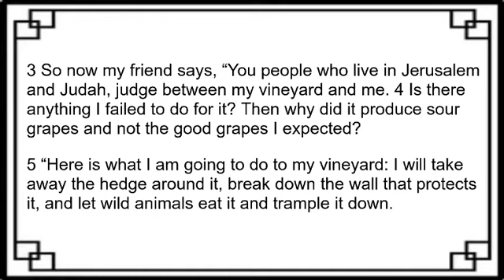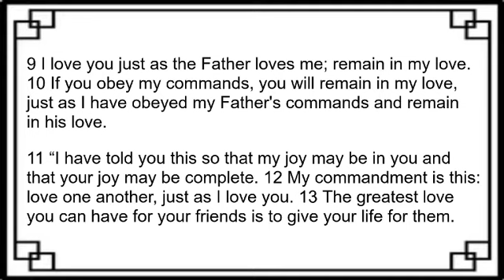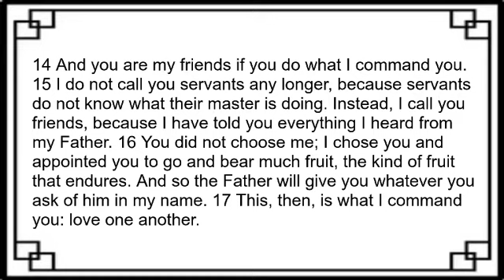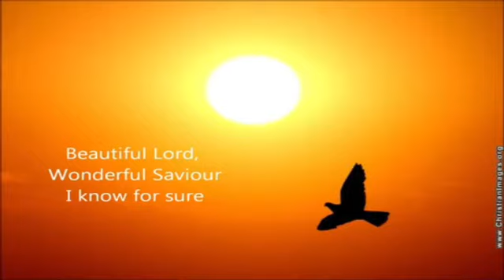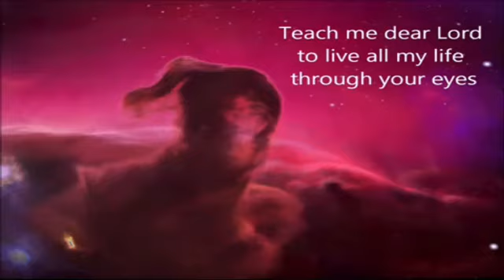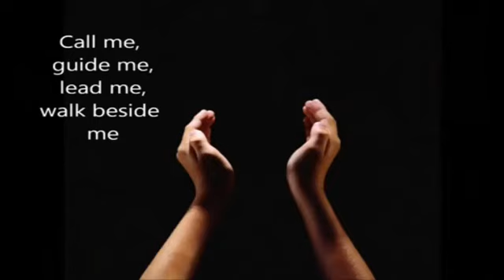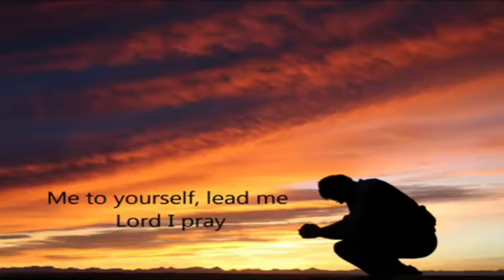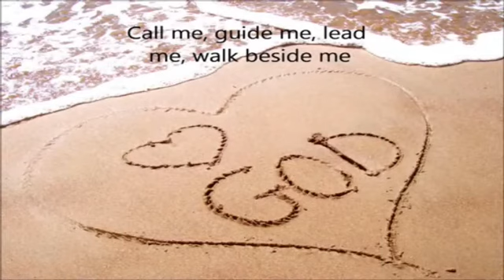Sunday 30 August 2020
Authentic Christians